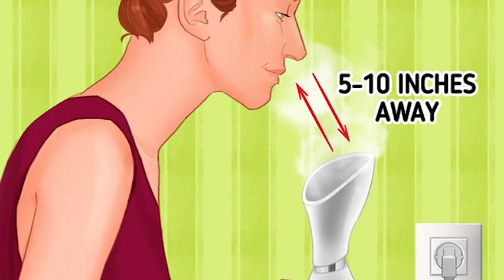ඔබත් මුහුණට වාෂ්ප අල්ලන කෙනෙක් නම් දැන්ම බලන්න.... අනිවාර්යයෙන්ම ඔබ දැන ගත යුතුම කාරණා.....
This video following these topics